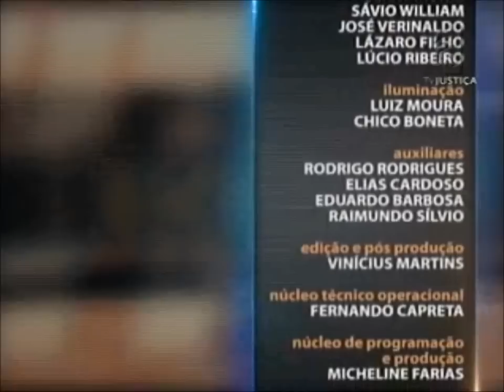Direito Humanitário - aula 3